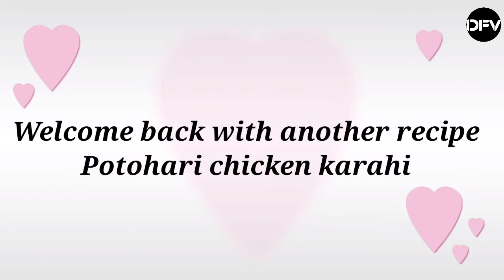Pothwari Chicken Karahi | پوٹھواری چکن کڑاہی | Recipe in Pothwari | Desi France Vlogs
Hello Everyone
Here is the recipe of Pothwari Chicken Karahi, the most unique recipe. We have usually heard of many karahi and their tastes but this one is something special related to chicken and karahi , so here is the easiest way. Account link is given below.

pothwari recipe